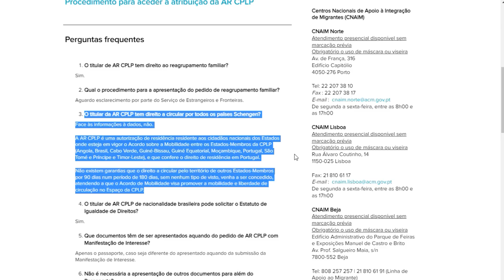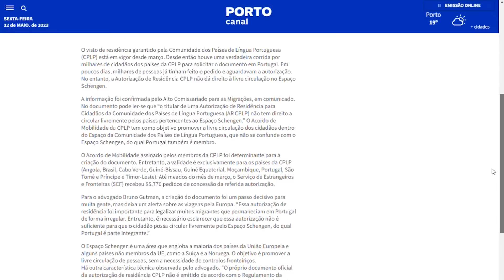AUTORIZAÇÃO DE RESIDÊNCIA CPLP NÃO DÁ PERMISSÃO PARA VIAGENS AOS PAÍSES DO ESPAÇO SCHENGEN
Desde que saiu a categoria de Autorização de Residência para os cidadãos de língua portuguesa, a AR CPLP, eu trouxe diversos vídeos sobre o assunto com entrevistas de advogados e notícias divulgadas sobre o tema. E hoje não é diferente. Respondendo, finalmente, a vários comentários que seguidores mandaram por aqui e que até então não tínhamos uma resposta oficial do governo, vamos dar uma olhada sobre a informação confirmada pelo Alto Comissariado para as Migrações emitida em comunicado e divulgada pelo site sapo.pt: “o titular de uma Autorização de Residência para Cidadãos da Comunidade dos Países de Língua Portuguesa (AR CPLP) não tem direito a circular livremente pelos países pertencentes ao Espaço Schengen.”

TUDO o que você precisa está aqui:

✈️ Compre suas passagens aéreas com o suporte da nossa agência de viagem parceira. Chame a Ana da Star Light no WhatsApp clicando

✈️ Quer viajar com passagens a partir de 9 euros pela Europa?

💳 Abra sua conta na Nomad e GANHE até 20 dólares usando o cupom POSSOTEMOSTRAR20

🔥Veja a avaliação de milhões de pessoas na maior plataforma de turismo do mundo

O canal é composto por Felipe Rodrigues e Ana Carolina Braga

Está sem tempo para assistir aos vídeos, mas quer escutar no formato podcast?

Ali em perguntas frequentes sobre a AR CPLP, a pergunta 3 consta: O titular de AR CPLP tem direito a circular por todos os países Schengen? Resposta no site:
Face às informações à data, não. A AR CPLP é uma autorização de residência emitida aos cidadãos nacionais de Estados onde esteja em vigor o Acordo sobre a Mobilidade entre os Estados-Membros da CPLP (Angola, Brasil, Cabo Verde, Guiné-Bissau, Guiné Equatorial, Moçambique, Portugal, São Tomé e Príncipe e Timor-Leste), e que confere o direito de residência em Portugal. Não existem garantias que o direito a circular pelo território de outros Estados-Membros por 90 dias num período de 180 dias, sem nenhum tipo de visto, venha a ser concedido, atendendo a que o Acordo de Mobilidade visa promover a mobilidade e liberdade de circulação no Espaço da CPLP.  Portanto, a validade da autorização é exclusivamente para os países da CPLP (ou seja, Angola, Brasil, Cabo Verde, Guiné-Bissau, Guiné Equatorial, Moçambique, Portugal, São Tomé e Príncipe e Timor-Leste).

Posso te Mostrar? Visto CPLP não permite circulação como turista na Europa Visto CPLP não permite circulação como turista no espaço Schengen Visto CPLP não permite circulação como turista Obter Autorização de Residência CPLP Autorização de Residência CPLP autorização de residência cplp Como funciona a autorização de residência CPLP? Quais os direitos de residência CPLP? É possível viajar com o título de residência? Quem tem residência em Portugal pode viajar pela Europa? pt espaço Schengen